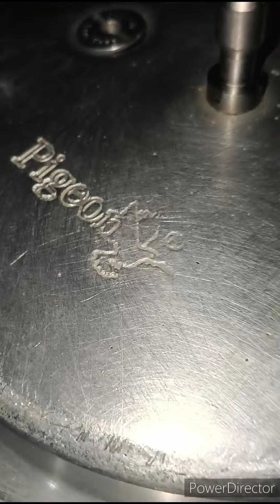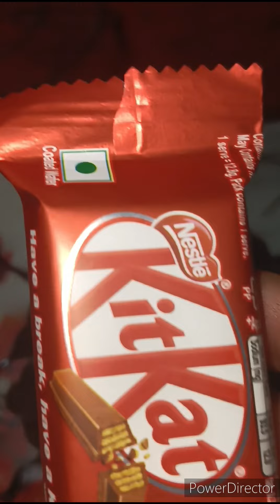OREO# CAKE#🎂CHOCOLATE# CAKE# 🍰 # BISCUIT# KITKAT# CHOCOLATY# CHILDREN# HOMEMADE# EASY BAKE#